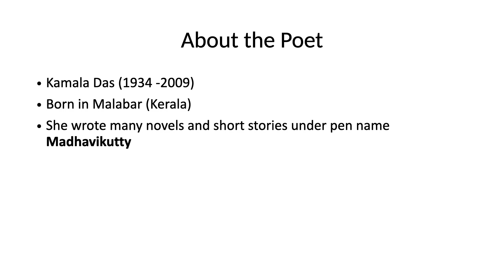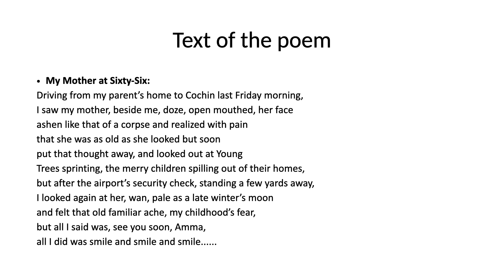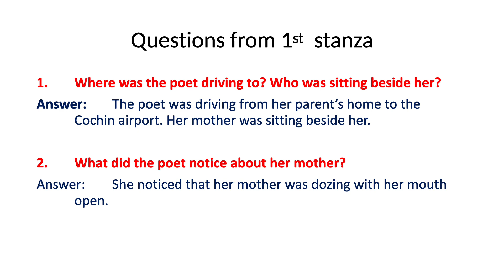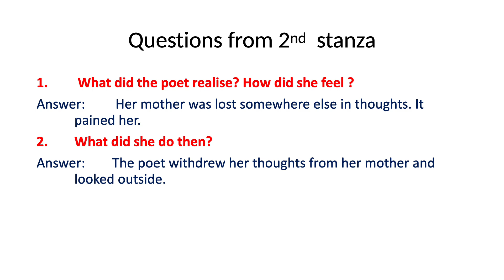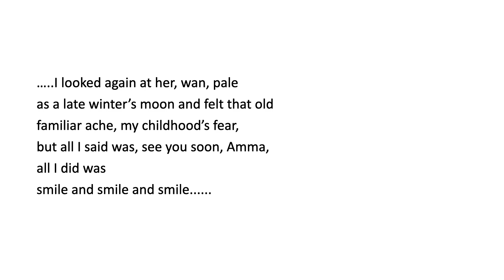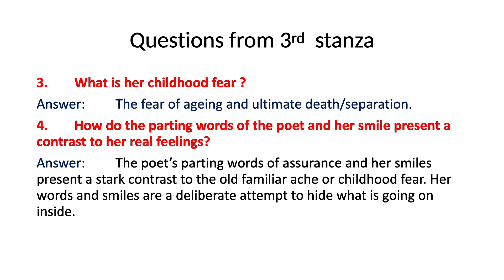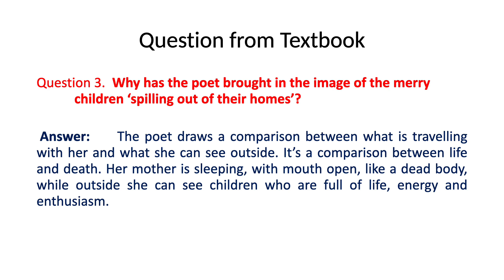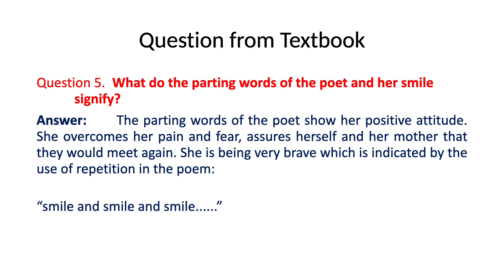My mother at sixty six /poem/ explanation in Hindi /questions and answers from extracts and the book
Nagendra Singh

Lecturer

Govt Sr Sec School Salempur Khurd